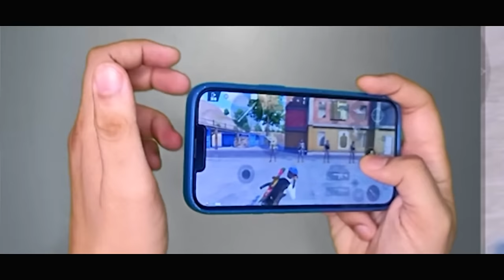How To Get The Best Control Setting in BGMI | BEST 4 FINGER Claw CONTROL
Do you want to make the best control setting in BGMI, and improve your skill and comfort while you play? Do you play with thumbs only, 3 finger, 4 finger, or even 5 finger? This video will help you configuring your own layout and covering all mistakes so you can make a perfect control layout of your own.
Now no need to copy others control code.
Also if you need my control code or sensitivity code i regularly update them on my instagram.

GEAR USED

New Headphone
Old Headphone
Phone Cooler
Finger Sleeve
Finger Sleeves
iphone headphone jack

4 finger bgmi control setting